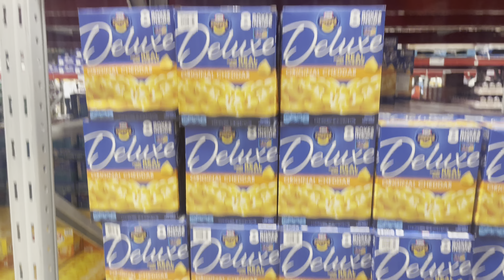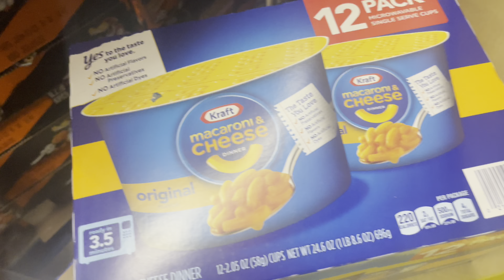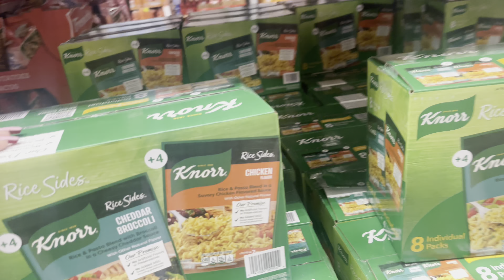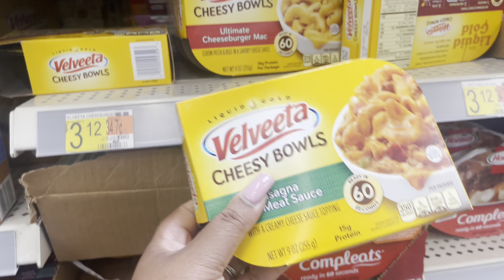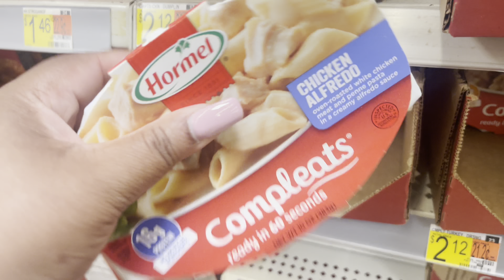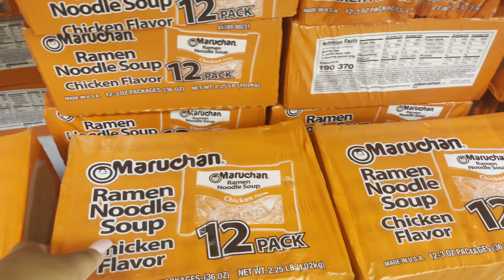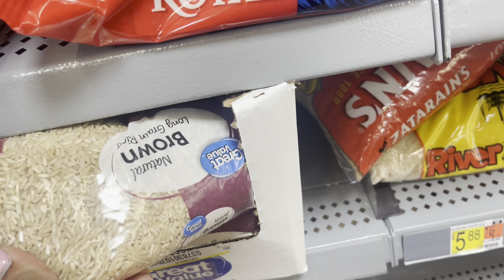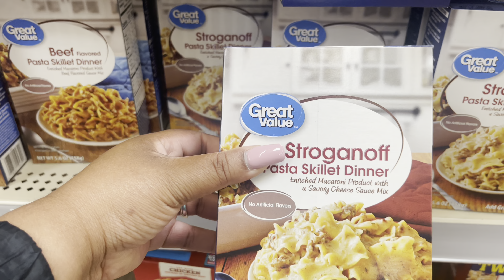SHOP WITH ME sam’s club & Walmart | Sharnika M.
Hello , I hope everyone is having a great week! This is a video on Tips and tricks on how to start a stockpile if you haven’t started already. I hope this helps someone because I enjoy doing his video for you guys.

Sharnikam_

Sharnikam